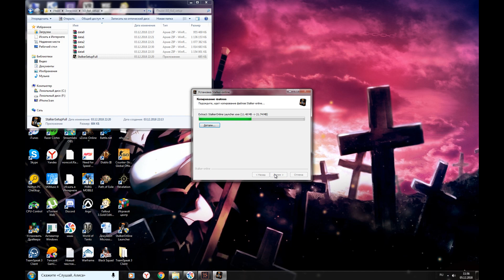StalkerOnline -Я ВЕРНУЛСЯ